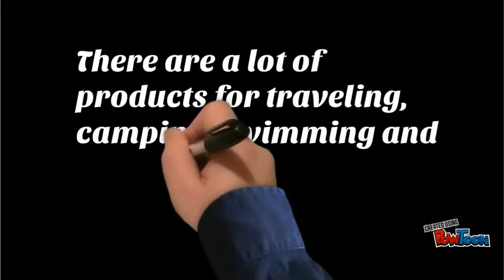Microfiber Travel Towel